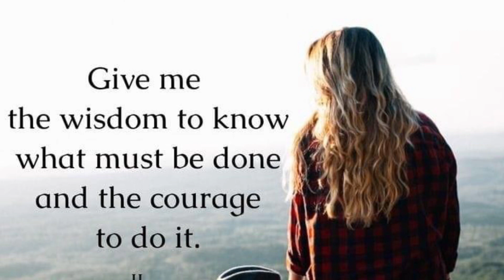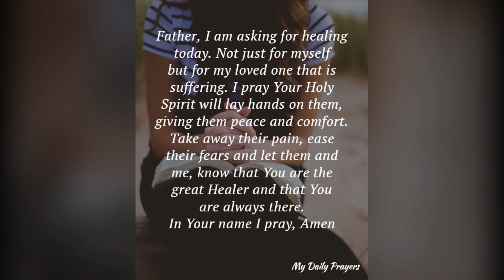Meaningful Quotes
Created in IMovie